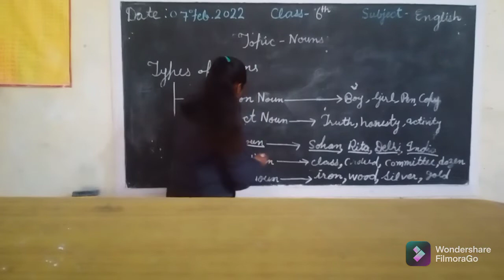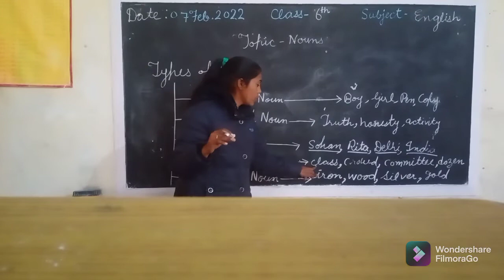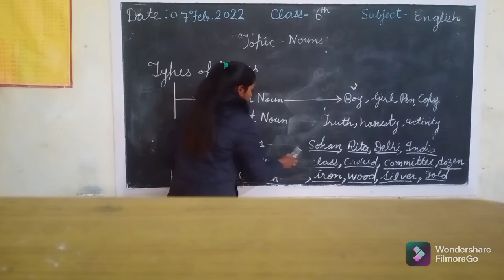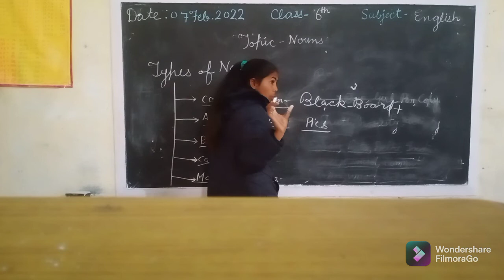Topic noun, part - 2 demo class for English